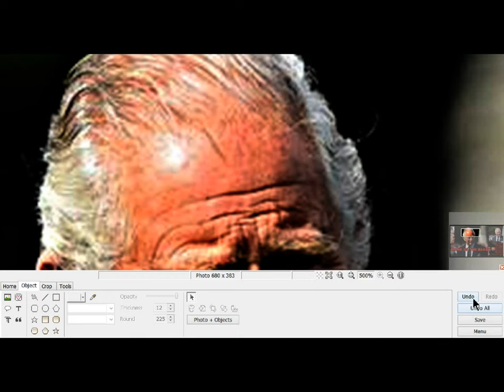ɱĄȒǨ ƠƑ ţȟȇ Ɓȇąşţ - The King Is A Pawn